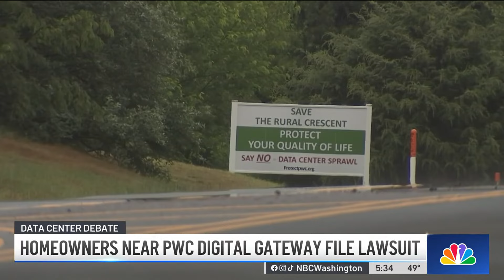Prince William County homeowners near Digital Gateway project file lawsuit | NBC4 Washington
The fight to stop a massive data center development in Prince William County is being revived by two lawsuits filed by homeowners who live near the Digital Gateway project on Pageland Lane near the Manassas Battlefield. Northern Virginia Bureau Chief Julie Carey spoke to those bringing the suit about why they hope they prevail in court.